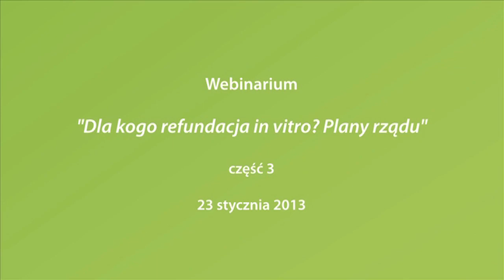Dla kogo refundacja in vitro? Debata o planach rządu cz. 3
Zapraszamy na obejrzenie zapisu kolejnego panele eksperckiego z cyklu Akademii InviMed!

W studio telewizji internetowej na pytania odpowiadali Anna Krawczak -- Przewodnicząca Stowarzyszenia Nasz Bocian i dr n.med. Tomasz Rokicki z Kliniki InviMed. Spotkanie poprowadził Tomasz Słodki.

Z nagraniem poprzedniej Akademii InviMed na temat męskiej płodności możecie zapoznać się tutaj:

Bądźcie z nami podczas kolejnych paneli! :)